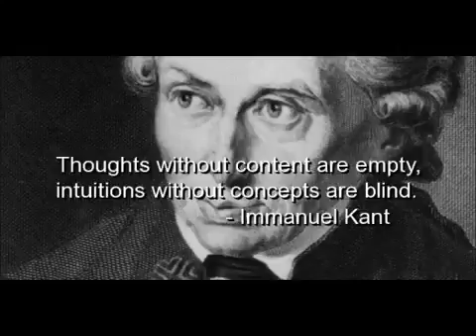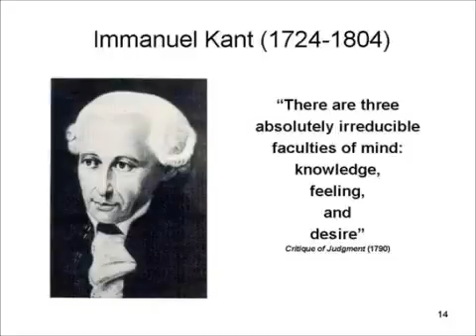Immanuel Kant Part 6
To register for the 2017 course, visit PART ONE: MIND YOUR MOTIVE Professor Sandel introduces .

JUSTICE - What is the right thing to do ? - INFO BELOW My Playlist .

Thanks! Immanuel Kant (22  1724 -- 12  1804) was a German philosopher from Königsberg in Prussia (today .

Kant für Anfänger 2: Der kategorischer Imperativ Sofies zweiter Ausflug in die Philosophie. Hypothetisch oder kategorisch?